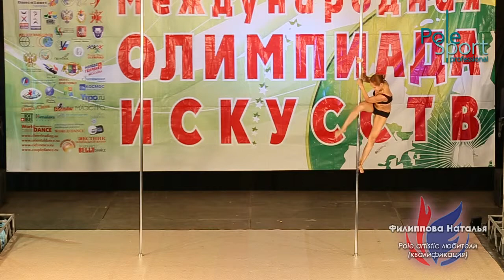VI Open Russian Cup, apr 2014 - Philippova Nataliya, qualification.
Филиппова Наталья, pole artistic любители (квалификация).

29-30 апреля 2014 года.